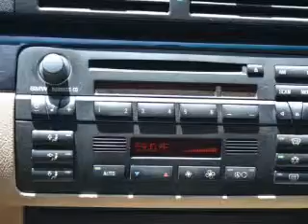2000 BMW 3 SERIES - Lubbock Texas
Year: 2000
Make: BMW
Model: 3 SERIES
Trim: 4DR SDN RWD
Engine: 2.5 liter (152) DOHC 24-valve in-line 6 cylinder engine w/variable valve timing
Transmission: 5-SPEED A/T
Color: BLUE
Mileage: 138835
Address:
2401 S.Loop 289